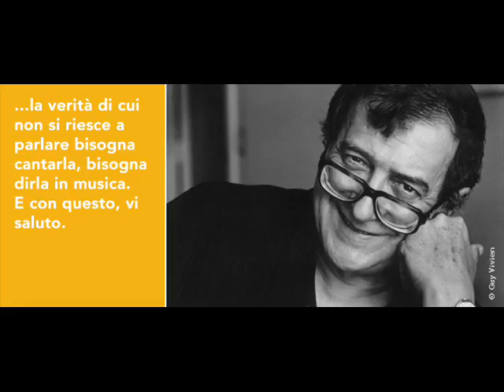Berio Luciano - Concerto II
COMPOSITORE: Berio Luciano
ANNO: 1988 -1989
DURATA: 25'
FORMAZIONE:  2 Pianoforti & Orchestra, Sax Alto, Sax Tenore